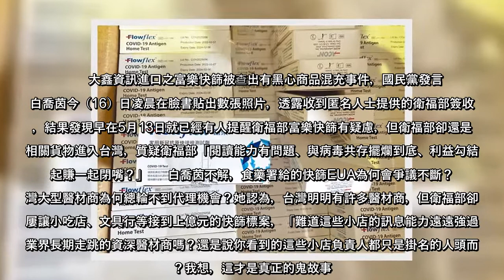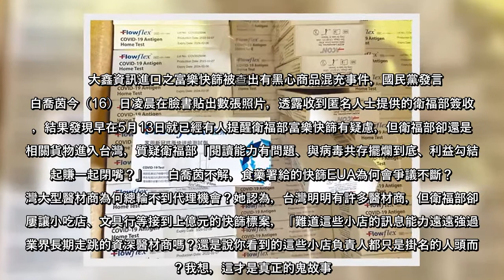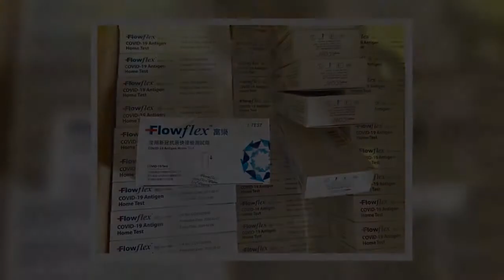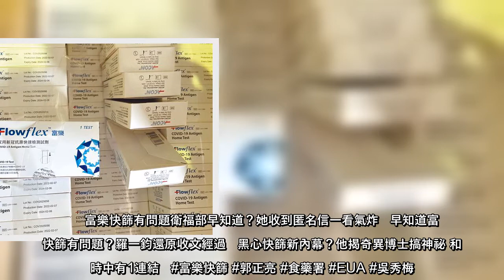大鑫資訊進口之富樂快篩被查出有黑心商品混充事件，國民黨發言人白喬茵質疑，食藥署給的快篩EUA為何會爭議不斷？前民進黨立委郭正亮也認為食藥署長吳秀梅完全失職，應該要出面回應。大鑫資訊進口之富樂快篩被查出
大鑫資訊進口之富樂快篩被查出有黑心商品混充事件，國民黨發言人白喬茵質疑，食藥署給的快篩EUA為何會爭議不斷？前民進黨立委郭正亮也認為食藥署長吳秀梅完全失職，應該要出面回應。大鑫資訊進口之富樂快篩被查出有
大鑫資訊進口之富樂快篩被查出有黑心商品混充事件，國民黨發言人白喬茵質疑，食藥署給的快篩EUA為何會爭議不斷？前民進黨立委郭正亮也認為食藥署長吳秀梅完全失職，應該要出面回應大鑫資訊進口之富樂快篩被查出有